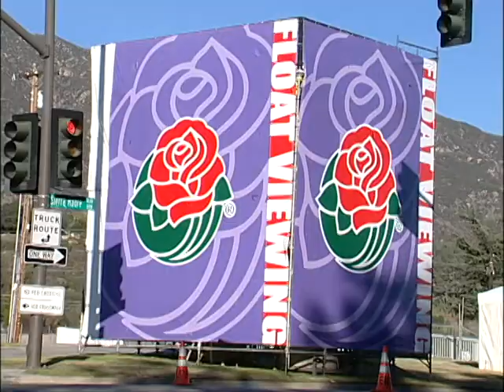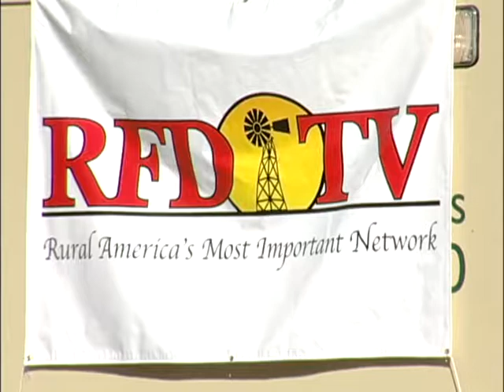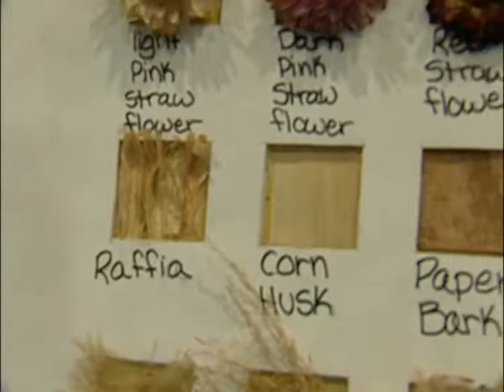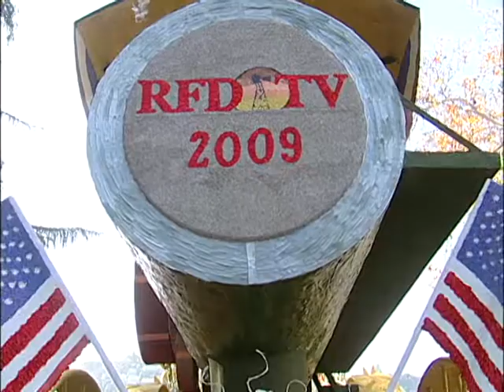RFD-TV Rose Parade Review